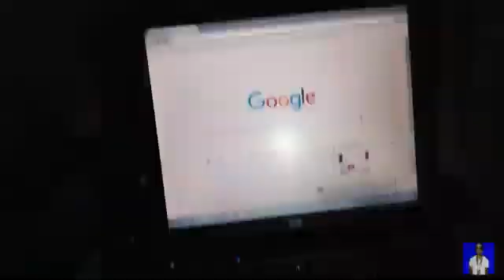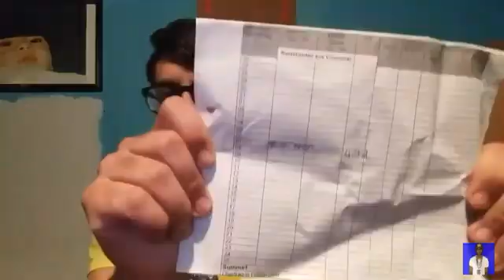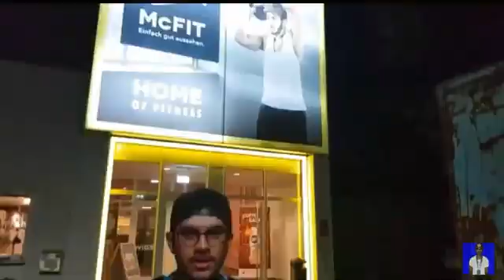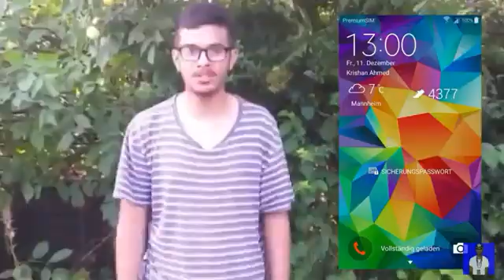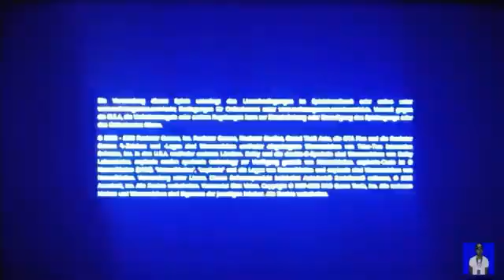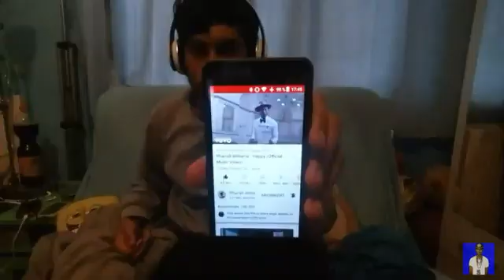20 Alle tägliche vlogs in einem vlog die tage meines lebens vollversion